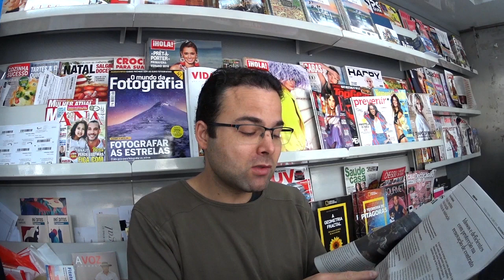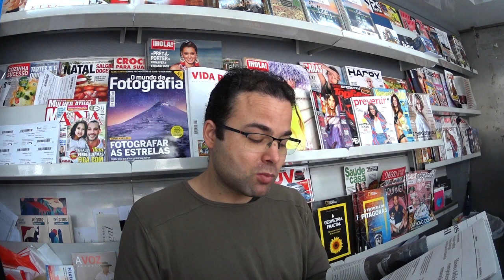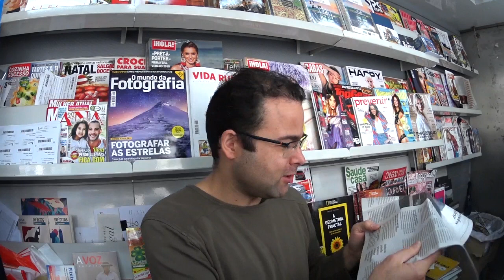Nova Lei para alugar imóveis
Hoje trazemos boas notícias sobre alugar imóveis em Portugal... ainda falta muita coisa, mas já é um começo :)

Não  se esqueça de clicar em gostei, de subscrever o canal e de compartilhar para os seus amigos. Obrigado :D